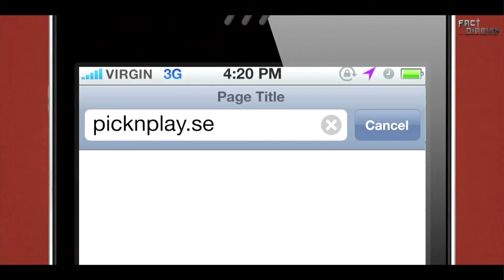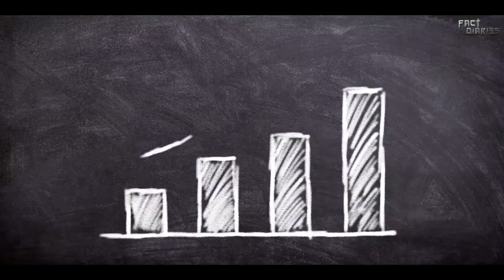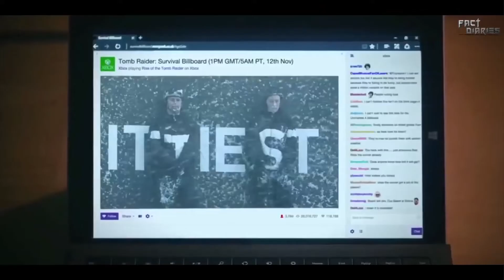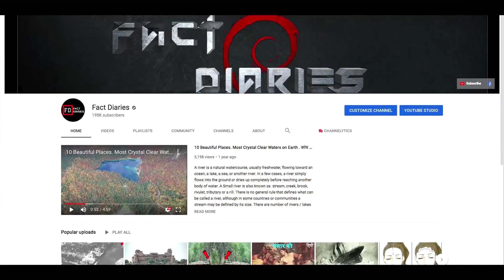इसको तोड़ो और 20 करोड़ ले जाओ || 5 most creative ad !deas ever.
Nowadays, companies are ready to do anything to draw attention to their products or services! They spend a lot of money making commercials with celebrities, they come up with cool, catchy slogans, but sometimes they go even further and create the most unusual advertising campaigns in the world. We are gonna talk about those today, and you, dear friends, watch our video and tell us in the comments, which of the campaigns you find the coolest and what product you'd like to buy. Are you ready to enjoy the masterpieces of advertising?